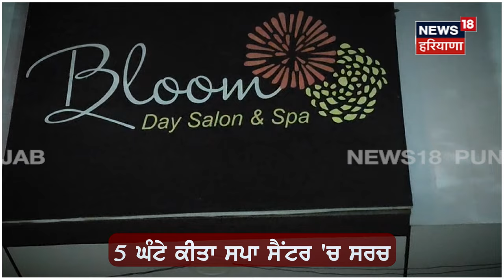Bathinda Police Raid | ਕੁੜੀਆਂ ਵੇਚ ਰਹੀਆਂ ਸੀ ਜਿਸਮ, ਪੁਲਿਸ ਨੇ ਮੁੰਡਿਆਂ ਨਾਲ ਫੜ੍ਹੀਆਂ ਇਤਰਾਜ਼ਯੋਗ ਹਾਲਾਤਾਂ 'ਚ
ਸਪਾ ਸੈਂਟਰ 'ਚ ਆਹ ਕੁੜੀਆਂ ਵੇਚ ਰਹੀਆਂ ਸੀ ਜਿਸਮ। ਪੁਲਿਸ ਨੇ ਮੁੰਡਿਆਂ ਨਾਲ ਫੜ੍ਹੀਆਂ ਇਤਰਾਜ਼ਯੋਗ ਹਾਲਾਤਾਂ 'ਚ।